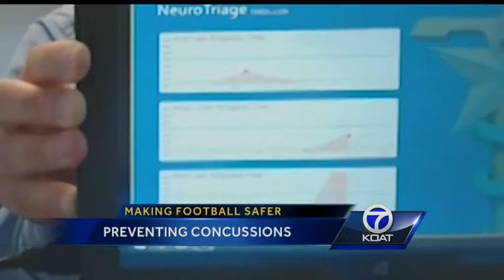Binoculars may change fight against football concussions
In a race to make football and all contact sports safer, several changes have been made in New Mexico.